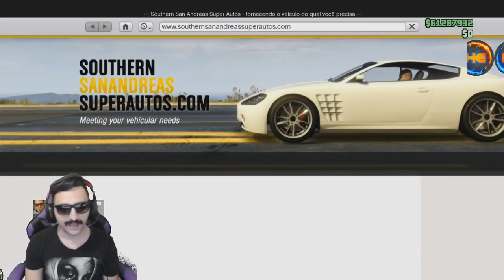*SOLO MONEY* NOVA DICA PARA FACILITA QUE VC SEJA UM BILIONÁRIO GTA V DAMAS DA NOITE ATACA NOVAMENTE